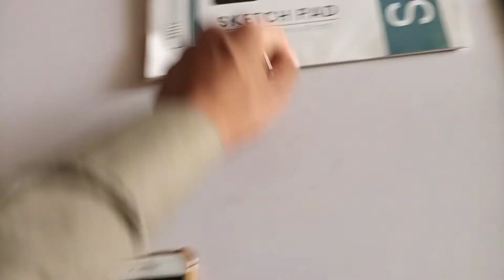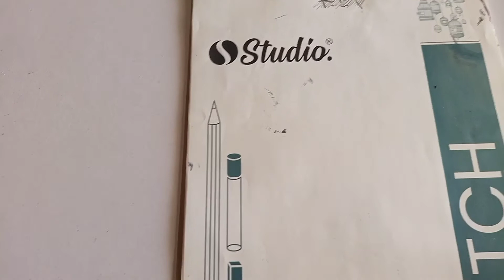how to draw eye for beginners / step by step for full tutorial